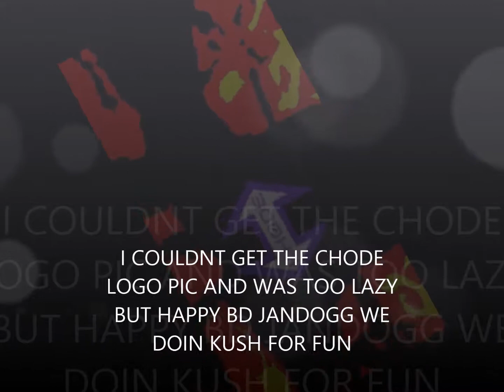420 WAS FAKE NEWS (CHODEISODE 33)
Was running short on time so I either had to fill this out or beat off, you figure it out.